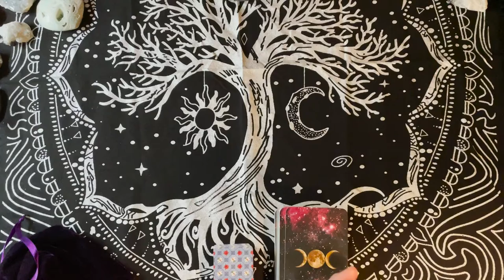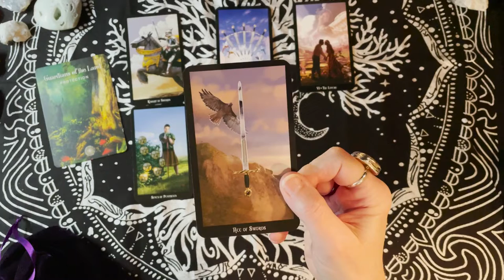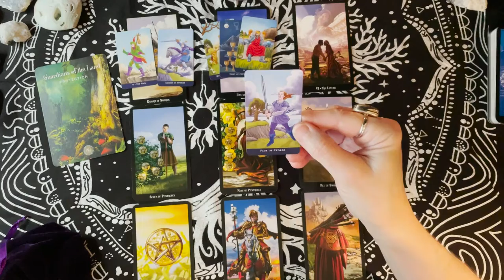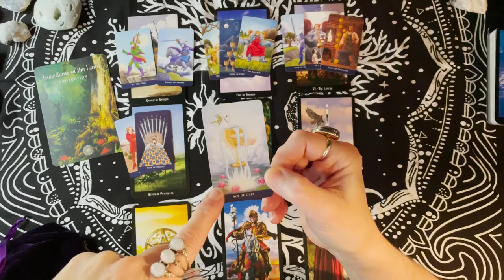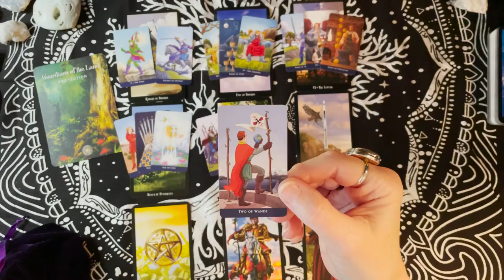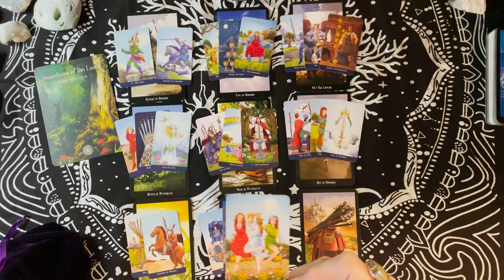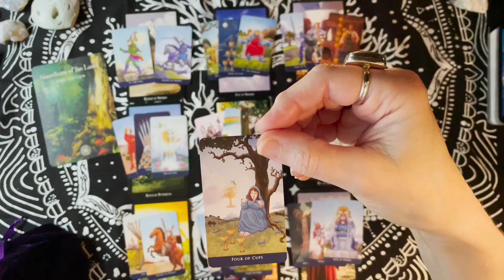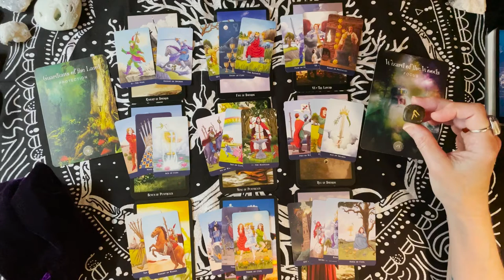Sagittarius- April- What you focus on is what you create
Sagittarius- April Tarot
"What you focus on is what you create."
White Raven Oracle: Free Tarot Readings

Tarot Decks:

Smith-Waite Tarot
Witches Tarot
Forhaxa Tarot
Angel Tarot
Vintage Tarot
Chrysalis Tarot
Crystal Visions Tarot
Fairy Tarot
Archangel Power tarot
Classic Tarot
Steampunk Tarot

Oracle Decks:

Sacred Spirit
Dragon Oracle
The Magic of Unicorns
Moonology Manifestation